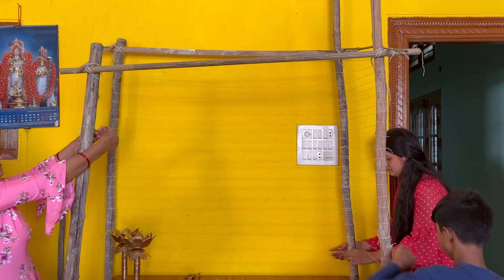సాక్షాత్తు అమ్మవారు కోరి వచ్చింది…. మా ఇంటికి 🙏వచ్చి మా కుల దైవం అయింది🌺🙏